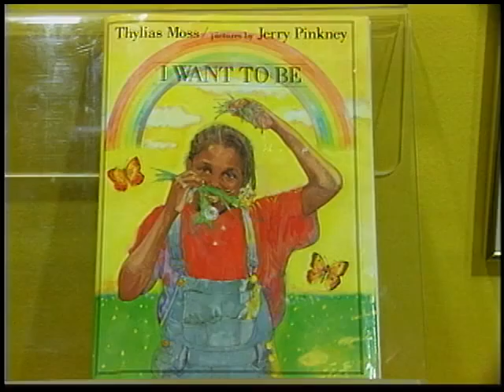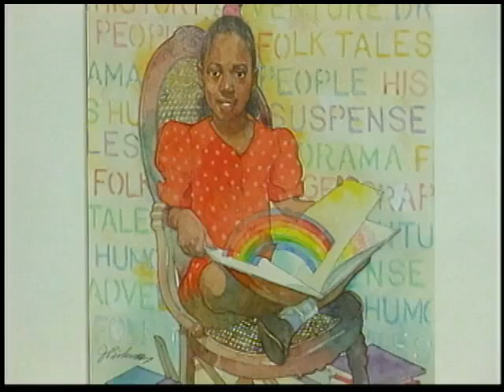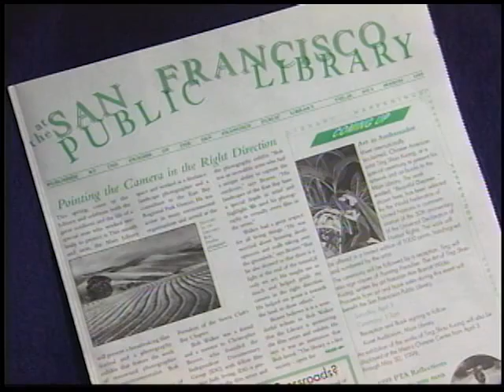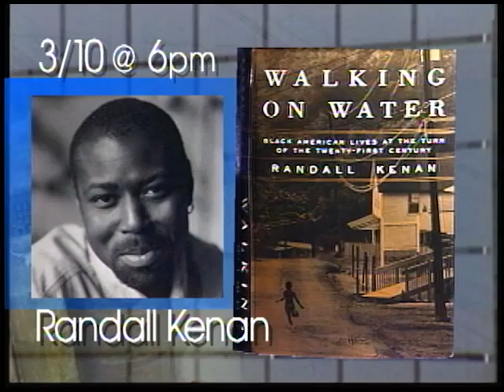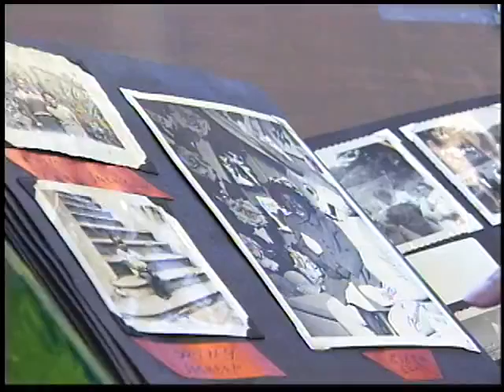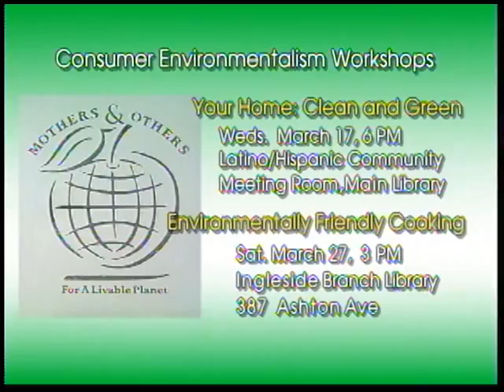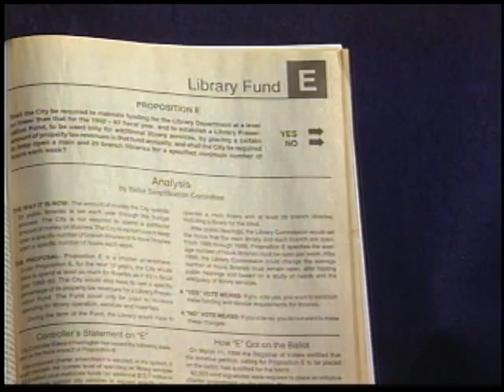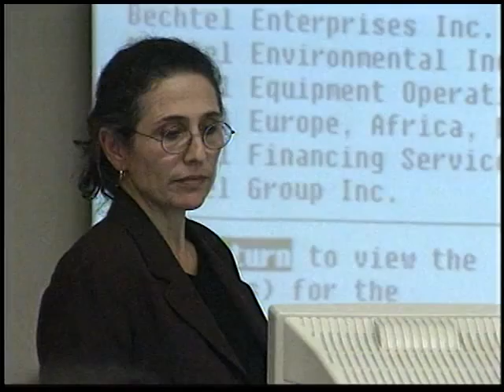March 1999 "At the Public Library" television magazine program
This month's episode of "At the Public Library" features: Building Bridges, Art of Jerry Pinkney, Open Books, T. C. Boyle,  ZYZZYVA, Forgotten Central Valley, Shades of San Francisco, Western Addition exhibit, Bay Area Nature Film Festival promo, Treasures of the Greenbelt, Kids by the Bay, Heron Island, Consumer Environmental Workshop promos exhibition, Wallace Stegner Environmental Center, Take It Back PSA, Volunteers needed, Hormel Center, Online classes catalogue and internet orientation promo,